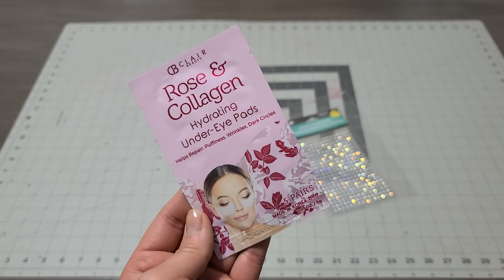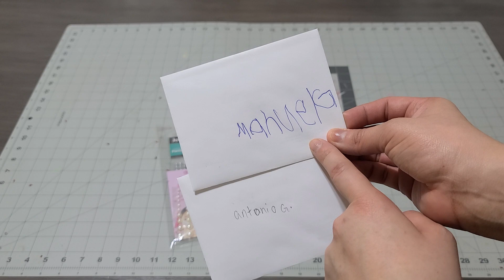dollartree DIY Teacher Appreciation Day Goody Bags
DIY Teacher Applications Day Goody Bags

Happy Mail ⬇️
diywithsusyz
5536 S Albany Ave